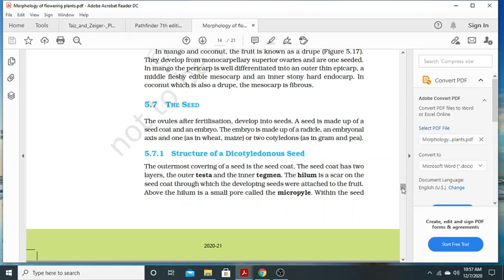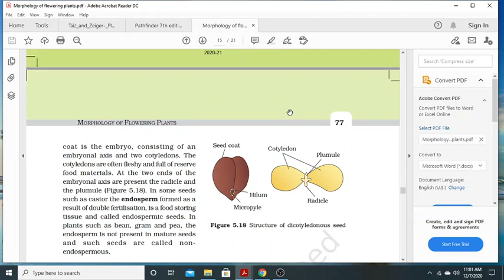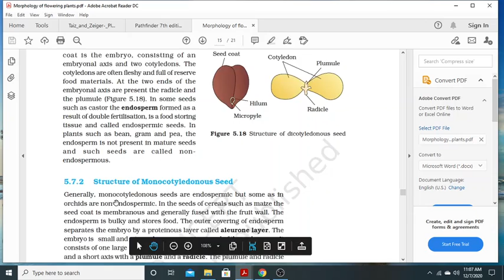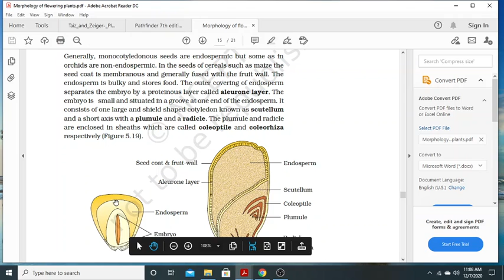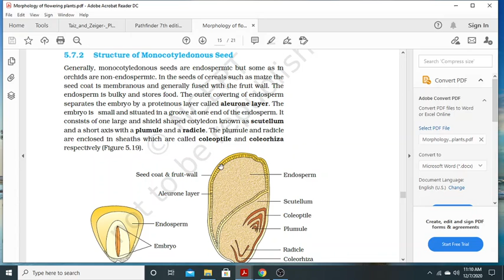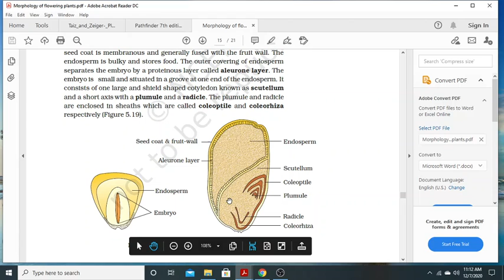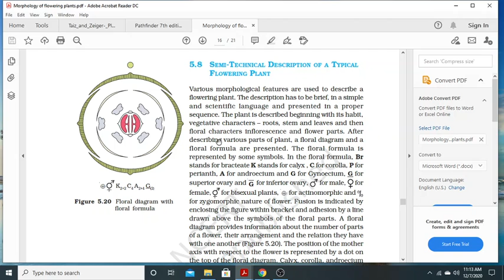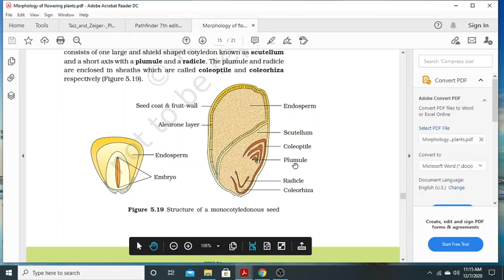Morphology of flowering plants lecture 13